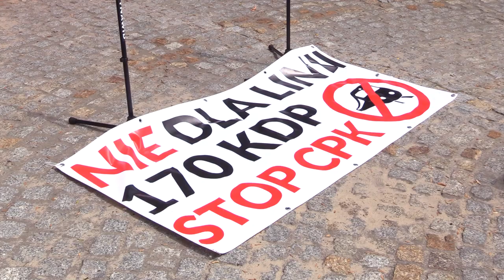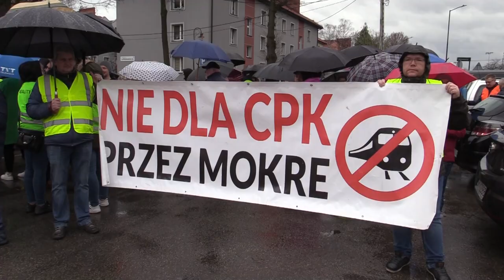Inwestycje bez społecznej kontroli 12.07.2023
Rząd chce zakneblować samorządy. Tak twierdzą nie tylko związani z opozycją prezydenci i burmistrzowie, ale również specjaliści zajmujący się ochroną przyrody. Planowana nowelizacja ustawy o ochronie środowiska zmieni reguły gry  przy realizacji strategicznych inwestycji. A taką jest m.in. oprotestowana budowa Centralnego Portu Komunikacyjnego.